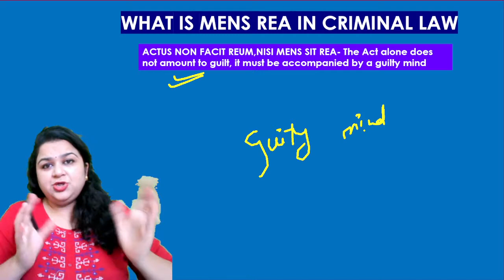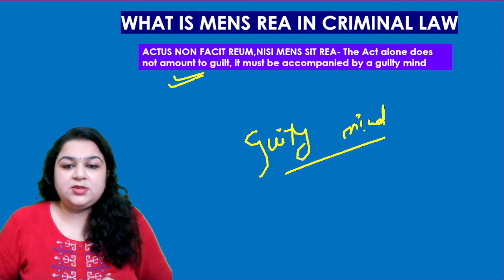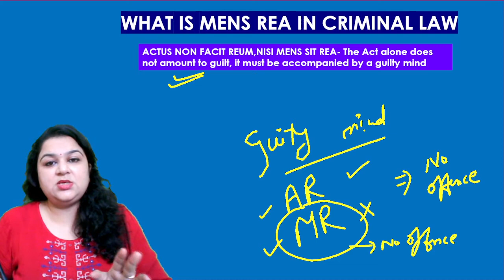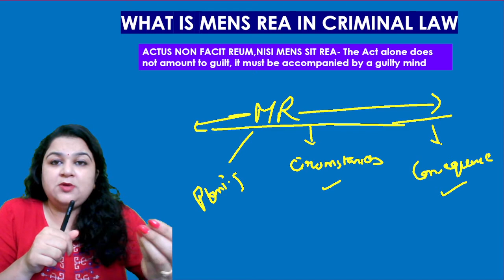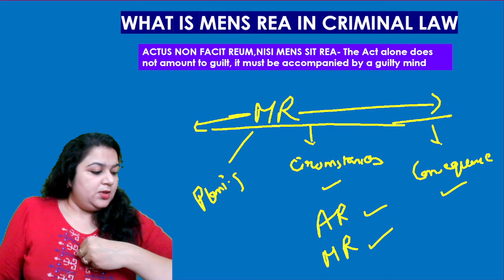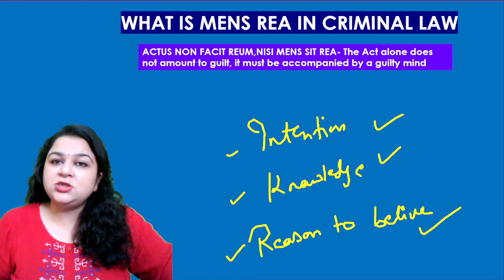Mens rea | Meaning of mens rea | mens rea in IPC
This video is a 1st part of mens rea. Topic is explained conceptually in detail along with illustration